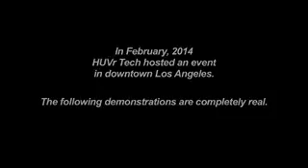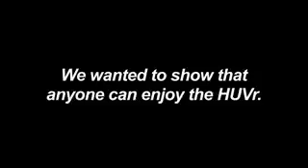Tony Hawk et Doc brown sortent le premier Hoverboard qui fonctionne by BELIEF